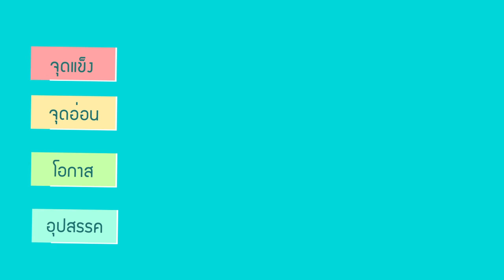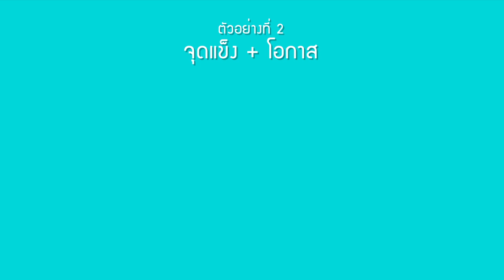Part 3 : รู้เรา รู้เขา เพื่ออะไร?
รู้ทันแผนยุทธศาสตร์ ตอนที่ 3 : รู้เรา รู้เขา เพื่ออะไร?
จัดทำโดย คณะเวชศาสตร์เขตร้อน มหาวิทยาลัยมหิดล